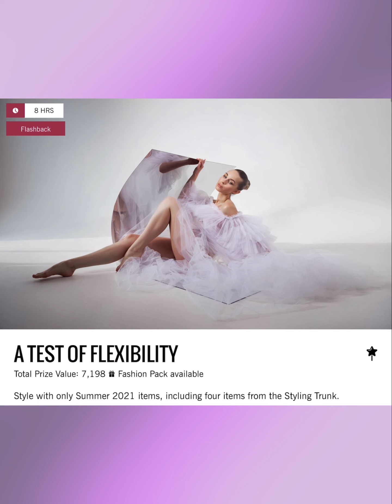A Test of Flexibility - Covet Fashion Design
CALISTA
Calvin Klein
CAMELIA SKIKOS
Cami Nyc
CAMILLA
Camille La Vie
Capolavori
Carmelinas
Cashhimi
Catherine Deane
Caviar And Cashmere
CC SKYE
CeCe By Cynthia Steffe
Chen Burkett
Christian Cathor & Co.
Christina Ward
Chromat
Chuks Collins
CK Calvin Klein
Cleobella
Coco And Breezy
Colette Malouf
Concepto
CONRADO
Covet Collection
Cristina V.
Cynthia Rowley
Cynthia Steffe
Dalla Nonna
Daniella Shevel
Dannijo
Darby Scott
Dauphines of New York
David Isaac
DEPLOY
Diana d’Orville
Dinosaur Designs
DL1961
Dolce Vita
Donna Mizani
Dori Csengeri
Doves by Doron Paloma
Dressarte Paris
Druis
Gabriela Dias
Galtiscopio
Gemma Redux
GERARD YOSCA
Gienchi
GIGI New York
Glamazons
Glory And Honor
Good American
Grace Loves Lace
Guria Beachwear
J Brand
Jay Godfrey
JEMBERE EYEWEAR
Jennifer Zeuner Jewelry
Jenny Bird
Jill Golden
Jj Winters
Joanna Maxham
Jocelyn
Joie
Jovani
JS Collections
Judith & James
Judy Gao
Judy Zhang
Julie Aylward
Julie Vos
JVN by Jovani
L’afshar
L’Atelier de Charlotte
La Soula
Lady L. Vintage
LAMARQUE
Lane+Lanae
LaPina by David Helwani
Laruicci
LAS Jewelry
Laundry by Shelli Segal
Laurel DeWitt
Lauren Merkin
Leigh NY
Lele Sadoughi
Liam Fahy
Lily Jean
Lionette NY
Lizzy Gee
Lora Gene
Louise Et Cie
LP33.3
Luisa Spagnoli
Lulu In Chains
LUV AJ
Maartje Dijkstra
Mabel Chong
Madison Harding
Majesty Black
Mara & Mine
Mara Hoffman
Marita Moreno
Masabni
MASLAVI
MATEO
Maya Jewelry
McKenzie Liautaud
MCM
Me Too Shoes
Meghna Jewels
Meskita
Messeca
MICHAEL KORS
Miguel Ases
Miguelina
Miista
Mina + Olya
Minnie Mortimer
Mirta
MISASSEMBLED
MISCHA
Misha Vaidya
Modern Vintage
Moni & J
Monika Csutak
Monzlapur
MOYNA, New York
Mystique
Parker
Peony
Peter Som
Piamita
Piper & Skye
Pitusa
Plenty by Tracy Reese
Point Zero
Pritch Adventures
PRITCH LONDON
Rachel Zoe
RAEN
Rafe New York
Rails
Ramy Brook
RAOUL
Rebecca Minkoff
Rebecca Taylor
Rebecca Vallance
Reese+Riley
Reve de Rive
Revo
Rodrigo Otazu
Ronny Kobo
Rory Beca
Rosamen Bado
Rowley Eyewear
Tamara Mellon
Tart Collections
Tenby
Terani Couture
Those Blanc
The Cambridge Satchel Company
The Ethiquette
Theia
Thomas Sabo
Three Dots
Three Floor
Time’s Arrow
Tiny Ink
Torn By Ronny Kobo
Tracy Reese
Trina Turk
TT Beach
Tuleste
Twenty
Tyler Rose
Ukulele
Understated Leather
United Nude
VANA
Veda
Veronica Beard
Victory Optical
Vince Camuto
Vint & York
Vita Fede
White + Warren
Will-ahsi
Wren
Yigal Azrouel
Yosi Samra
Yousef Al-jasmi
Yumi Kim
Zaiken Jewelry
Zenosyne
Zero Degrees Celsius
Zimmermann
Zynni Cashmere